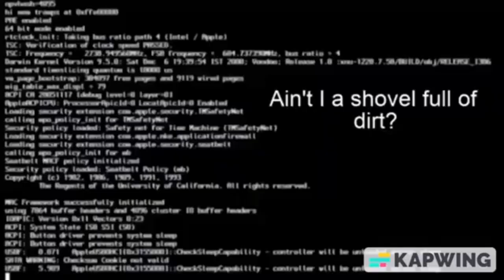Transylvania 1897 Can’t Stop BELIEVIN’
For @MyDayAstonTheMuppetsFan.
In concerns of this title, the song from Journey would definitely be used in the next round to reflect this round as an in-joke.